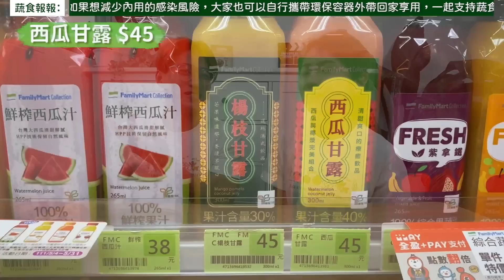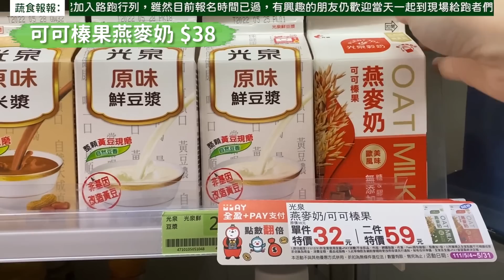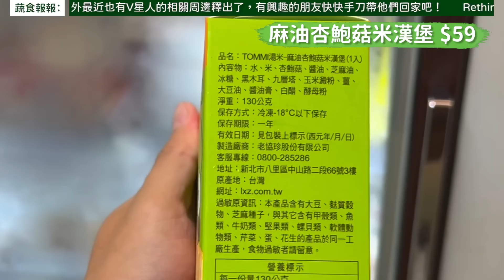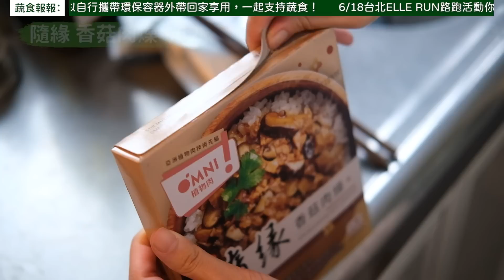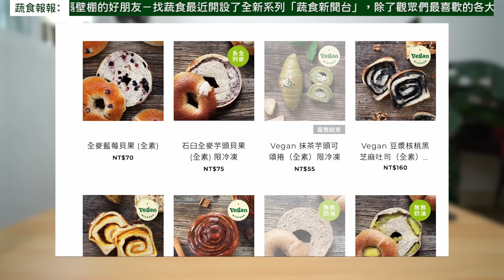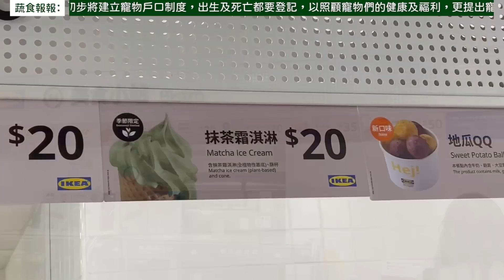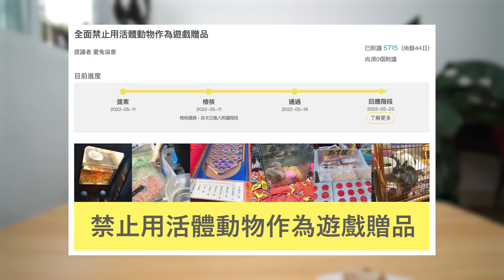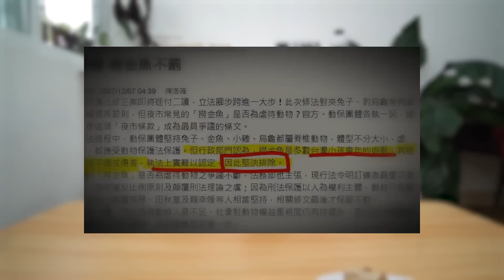IKEA抹茶霜淇淋🍦全家椰奶拿鐵、隨緣植物肉調理包│五月份懶人包【蔬食報報第14期】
IKEA全素抹茶霜淇淋😍全家最新椰奶拿鐵
素食老字號，隨緣推出植物肉調理包
超過10樣新品開箱來了🔥

00:00  開場
00:20 蔬食新品
08:22 禁用活體動物作為遊戲贈品連署 議題討論
15:54 提問

蔬 食 新 品

👉7-11
★ 弘陽植物肉水餃 經典原味/剝皮辣椒(全素)$199
★ TOMMI 麻油杏鮑菇米漢堡(全素,非專用生產線)$59

👉全家
★ 椰奶拿鐵(全素,非專用生產線)$65
★ 燕麥奶拿鐵(全素,非專用生產線)$65
★ 桂格 Oat Ya 職人燕麥奶(全素)$38

👉連鎖超市
★ 光泉可可榛果燕麥奶(全素)$38
★ 卡迪那四重脆 海苔哇沙米口味(全素)$45

👉全聯
★ 隨緣 麻婆豆腐/香菇肉燥(全素)$52

👉MIOPANE
★ 豆漿地瓜吐司(全素)$160
★ 豆漿和桃黑芝麻吐司(全素)$160
★ 抹茶芋頭可頌捲(全素)$55

👉IKEA
★ 抹茶霜淇淋(全素)$20

議 題 討 論

⭗ 禁用活體動物作為遊戲贈品連署
多年以來，台灣各地夜市、市集仍有攤販以活體動物作為遊戲獎勵。然而這些動物所面臨令人堪憂的現場環境，遊戲過程涉及虐待、後續帶回飼養的心態不正確等,亦皆是傷害動物的隱憂...

✓本集提問:關於這次的討論,你有什麼想法呢?
A. 贊成修法,動物不該淪為獎品
B. 有點捨不得童年回憶就這樣消失
C. 應該全面禁止特寵買賣杜絕後患
D. 其他想法,歡迎留言分享

Vegan 美食× 開箱 ×備餐 × 環保 × 零殘忍🌱
提倡一種新的生活態度，透過影片宣導動權、環保、飲食健康！

⟜  設 備
Sony 6400(廣角鏡) / Lumix G85(變焦鏡)
無線麥克風、SHURE-VP83F(指向性)